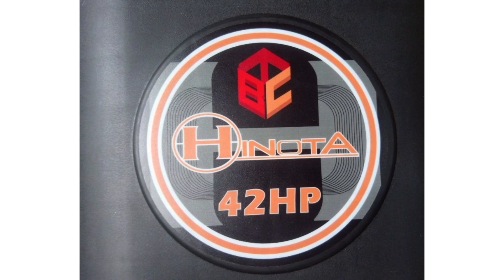September 11, 2022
ម៉ាសុីនសាំងHINOT HT 1100E